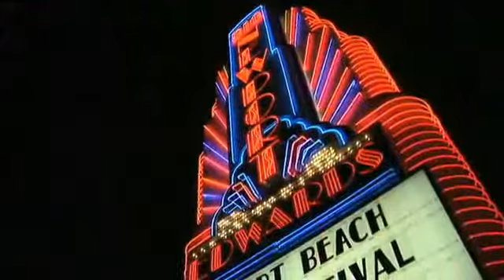Greer's OC Coverage - 5-STAR DAY World Premiere